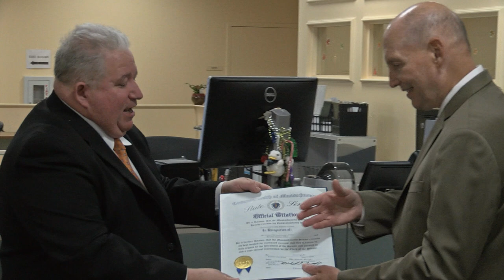Plymouth County Registry of Deeds Open House 9-27-19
25th Year Anniversary Celebration of the Brockton Satellite Office